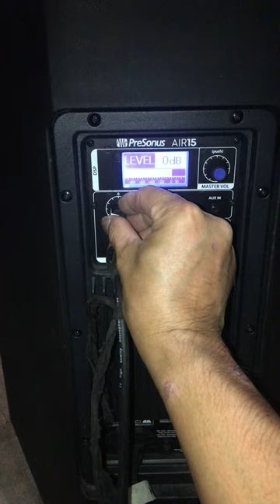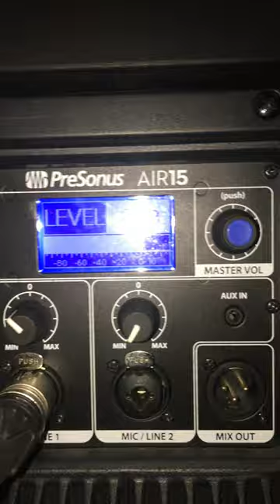How to repair Burned Presonus Air 15 Active Speaker. (this is only a preview)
this video is for preview only. In my next video, I will show you how I repaired this unit.